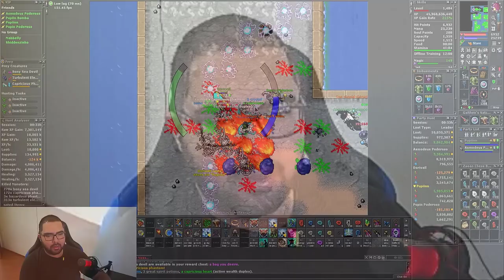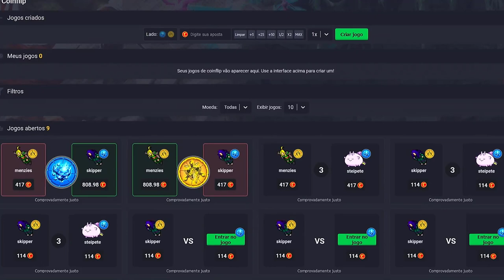FIRST LVL 2000 TOP SERVER RETRO VERDE A MORRER AFK NA FRENTE DO DP 😅 | EU VI JESUS!